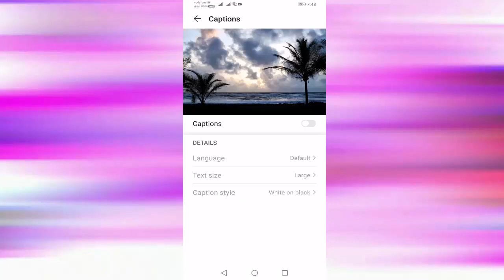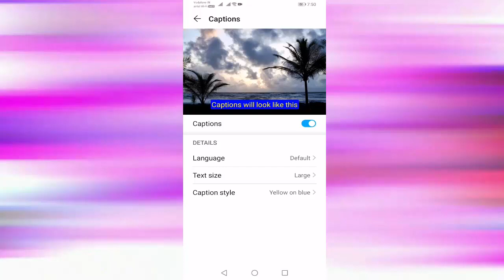How to Change Caption Text Colour In Youtube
How to change Sub title Text Colour In youtube